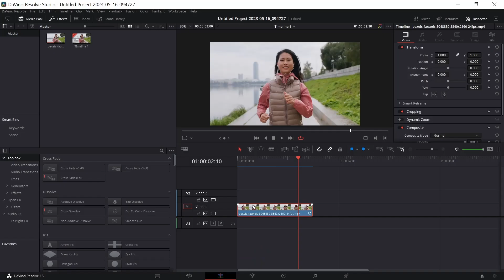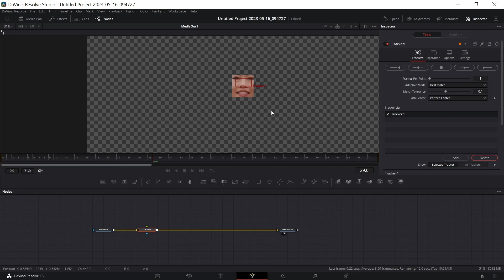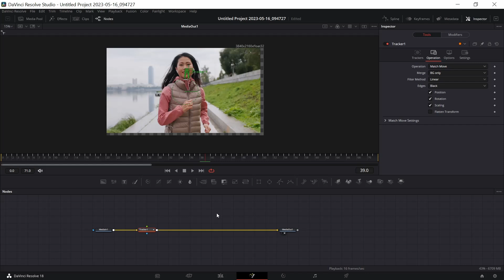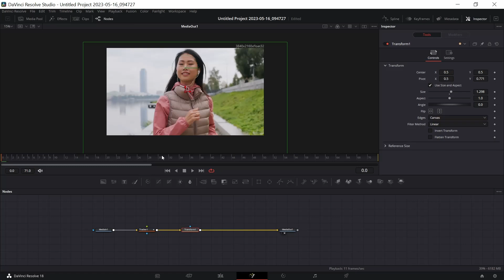Como hacer un BLOQUEO de ESTABLIZACION en Davinci Resolve 18 | Fusion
En este video te voy a enseñar a como bloquear la estabilizacion en un sujeto utilizando Davinci Resolve 18